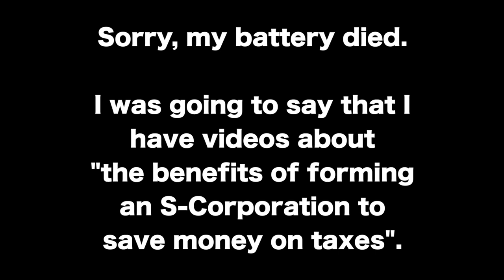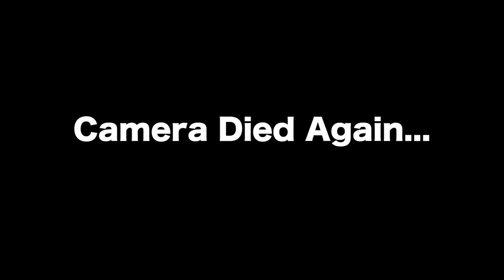LLC NOT REQUIRED (To Start Your Online Business)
Most people think you need to form an LLC immediately when you start your online business, while in fact there are many reasons why starting an LLC isn't necessarily the best choice when you are just getting started.

🎓 If you are interested in learning more about the small business legal toolkit I'm currently working

Click here for an operating agreement template that you can use for your LLC

**Unless you are a legal or private coaching client, I do NOT respond to emails or contact form submissions.**

Need more information on starting a business?

Want the Ultimate Business Building Checklist?

✳️MAILING ADDRESS:✳️
James W. Hart
The Hart Law Firm, P.A.

You should not rely upon any information contained on this YouTube channel for legal advice. Viewing this YouTube channel is not intended to and shall not create an attorney-client relationship between you and James W. Hart or The Hart Law Firm, P.A. Messages or other forms of communication that you transmit to this YouTube channel will not create an attorney-client relationship and thus information contained in such communications may not be protected as privileged. Neither James W. Hart nor The Hart Law Firm, P.A. makes any representation, warranty, or guarantee about the accuracy of the information contained in this YouTube channel or in links to other YouTube channels or websites. This YouTube channel is provided "as is," does not represent that any outcome or result from viewing of this channel. Your use viewing of this YouTube channel is at your own risk. You enjoy this YouTube channel and its contents only for personal, non-commercial purposes. Neither James W. Hart, The Hart Law Firm, P.A., nor anyone acting on their behalf, will be liable under any circumstances for damages of any kind.

Hawthorn Law® is a registered trademark of The Hart Law Firm, P.A.